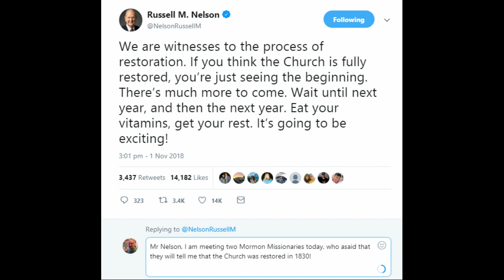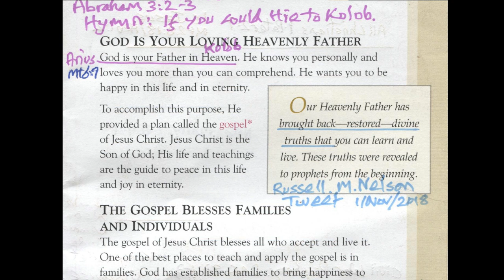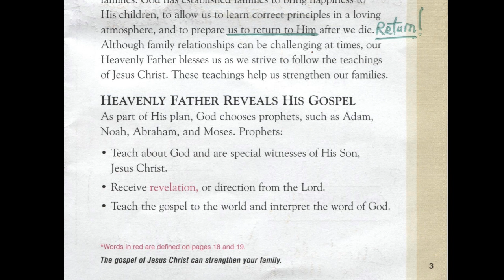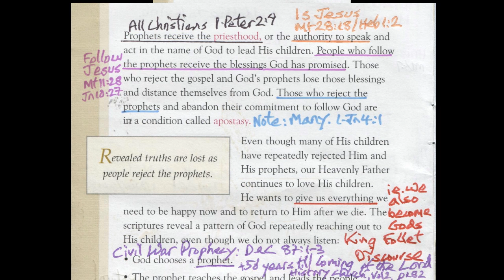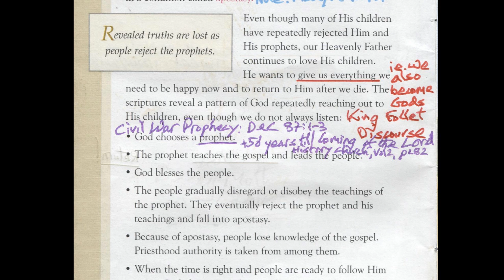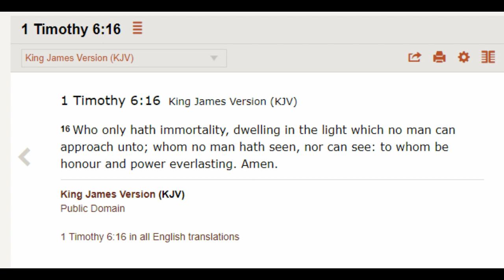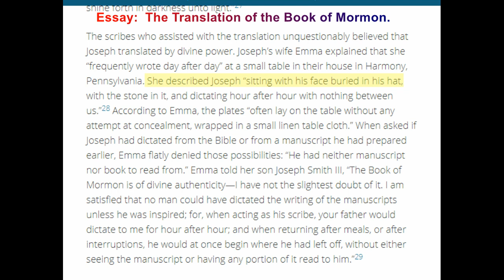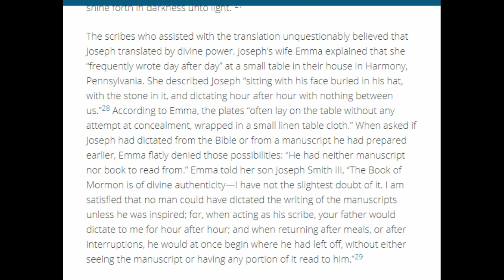Church Folk in Dalogue 73: The LDS (Mormon) Restoration Booklet part 1